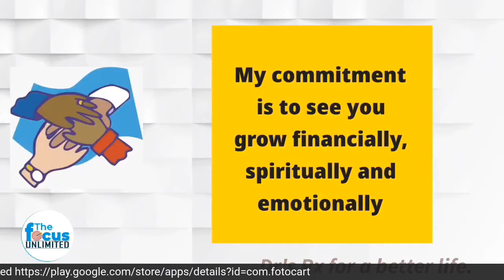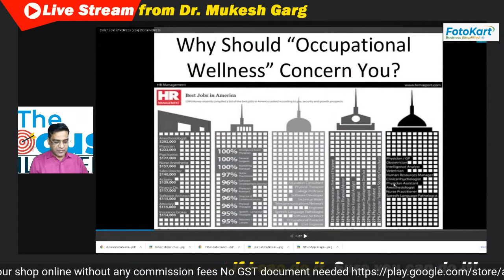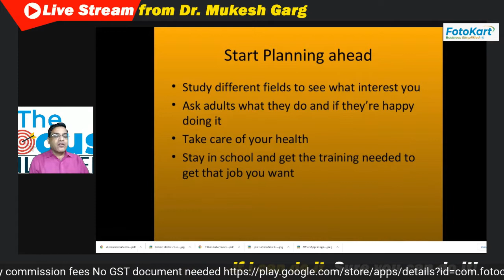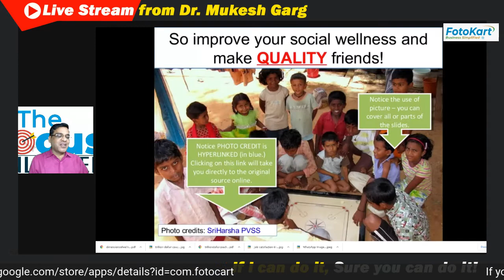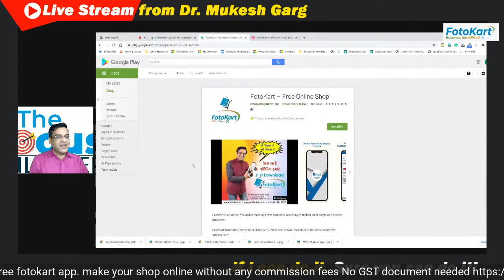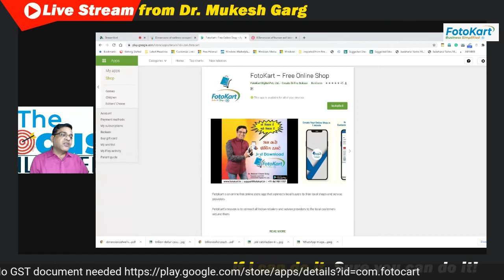Occupational Wellness and Occupational Safety and security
Today detailed discussion of one dimension of human wellness. This is about occupation job and carrier we are in. I will pick up each dimension for a detailed talk daily.
Occupational wellness is making sure that you are happy with what you are doing for a job.
Occupational wellness is giving yourself a chance to succeed at the job you are at.
Occupational wellness is having a good relationship with the people you work with.
Occupational wellness is being able to work hard and have fun at work!
Hello myself Dr Mukesh Garg
I am a  senior consultant at Garg Hospital and Director Found of Fotokart Digital private limited
eager to meet you to discuss business mindset and day-to-day challenges in our business and personal life, and practical used handpicked  solution for these challenges
Join my daily Live FB /Youtube/Linked In program 8.30 in the Morning

Join me on my youtube channel-Fotokart -Business simplified
My commitment is to see you grow financially, emotionally and spiritually.

Check out the 15 minutes guided meditation technique English version original audio file on mail
I will send you a free  MP3 File which you can download and use this technique daily to get an amazing result.
You can download and try our free marketplace app a  business solution tool
For a regular update of my youtube videos and blog contents published